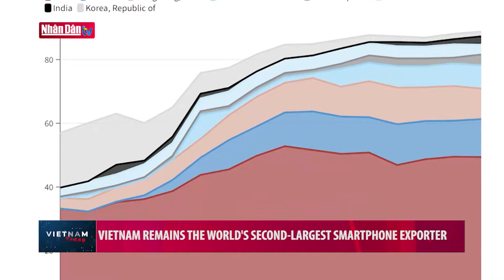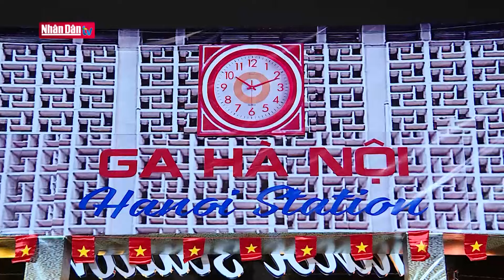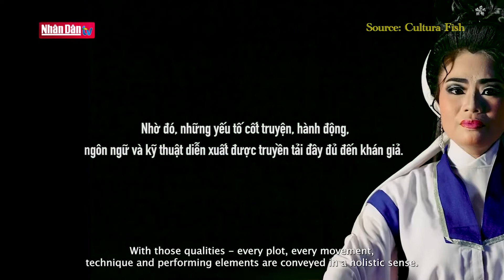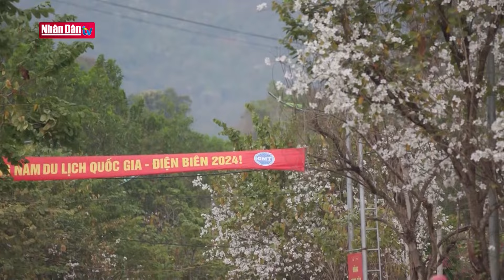Vietnam Today 14-3-2024 | Đảng với Dân